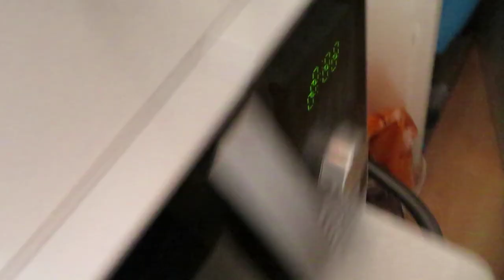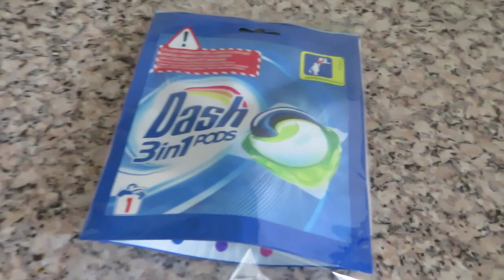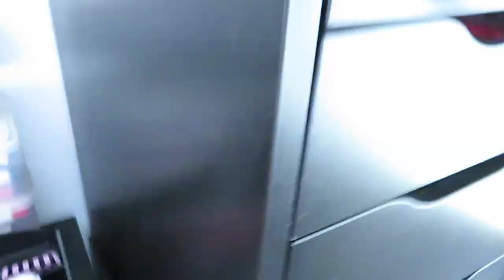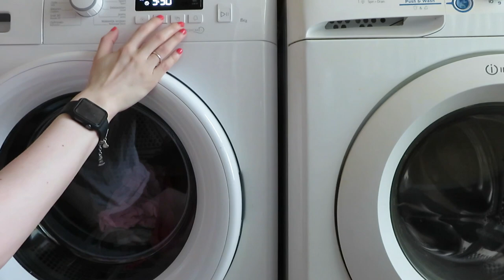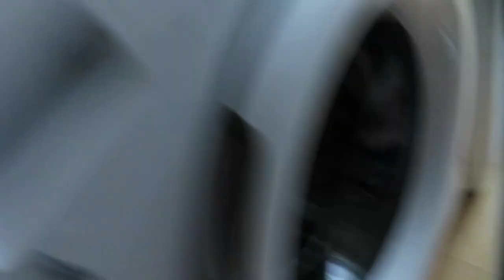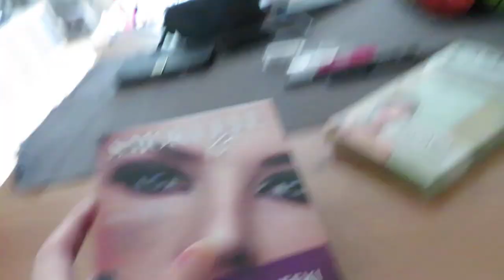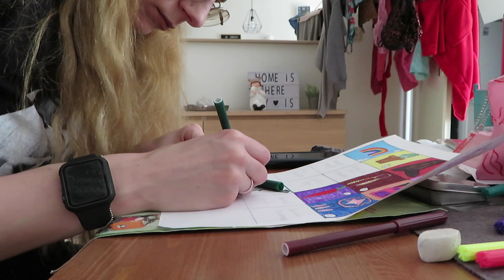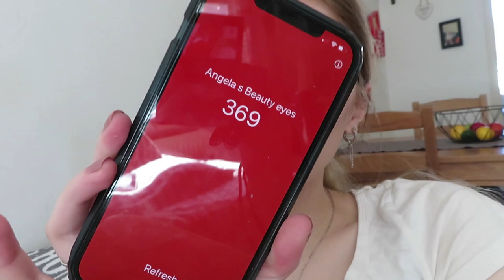Vlog 208 Eindelijk een droger en naar Primark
In deze vlog kreeg ik mijn nieuwe droger en ing ik na lange tijd weer een keer naar de Primark.